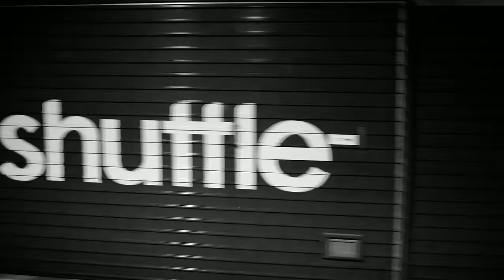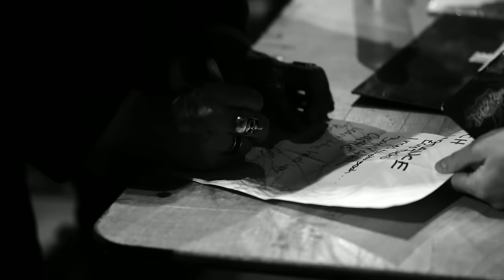The Picturebooks - Zero Fucks Given (official video)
Music video by The Picturebooks performing Zero Fucks Given. (C) 2017 Another Century, a division of The Century Family Inc.